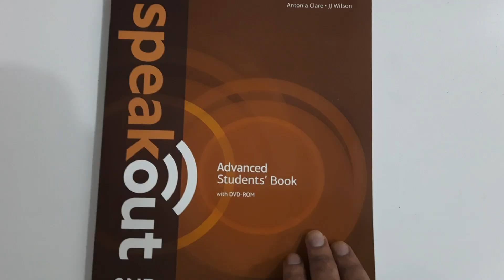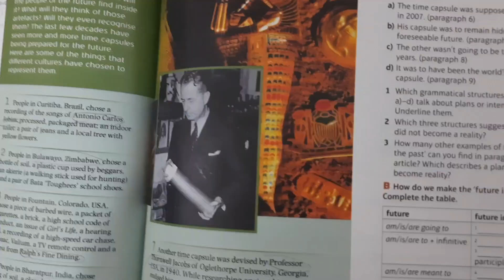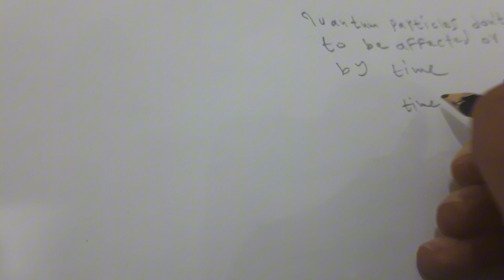our losing battle with time